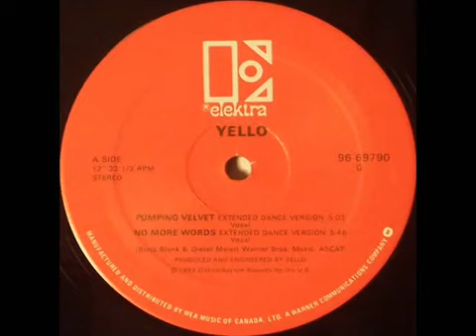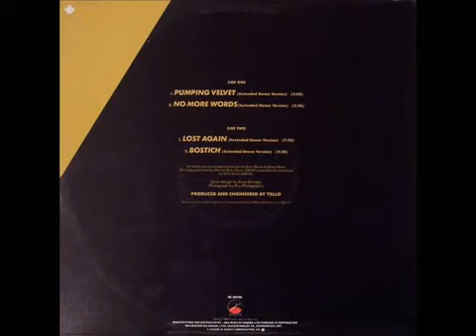Yello Pumping Velvet Extended Dance Version